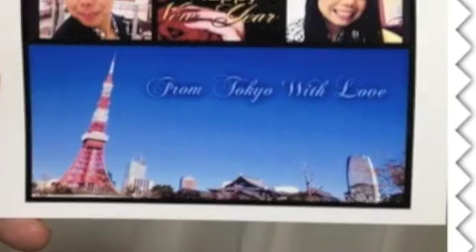HAPPY NEW YEAR GREETINGS/ FROM TOKYO JAPAN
ILLUMINATION MIDTOWN TOKYO